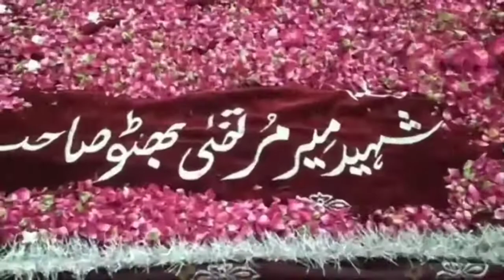Jeay Fatima Bhutto ❤️💛💚